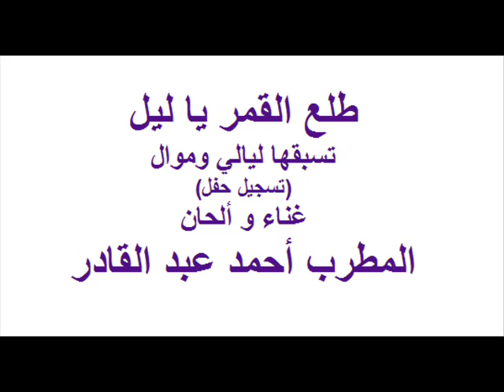طلع القمر يا ليل ، يسبقها ليالي و موال (حفلة) ـ أحمد عبد القادر